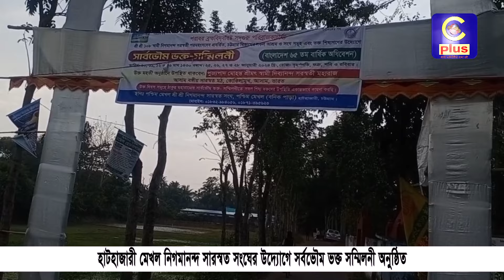হাটহাজারী মেখল নিগমানন্দ সারস্বত সংঘের উদ্যোগে সার্বভৌম ভক্ত সম্মিলনী অনুষ্ঠিত | Cplus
হাটহাজারী মেখল নিগমানন্দ সারস্বত সংঘের উদ্যোগে সার্বভৌম ভক্ত সম্মিলনী অনুষ্ঠিত

Slogan: আরাঁ চাটগাঁইয়া হতা হই
Country: Bangladesh
Language: Bengali।Chittagong Language
Broadcast area: Online